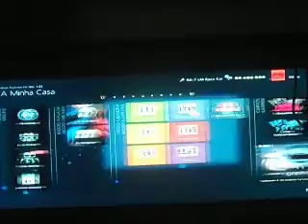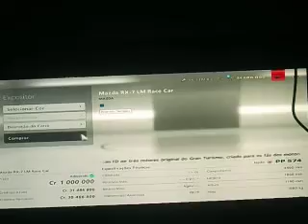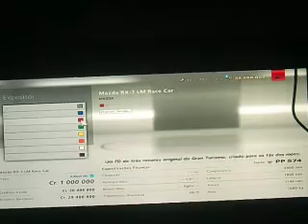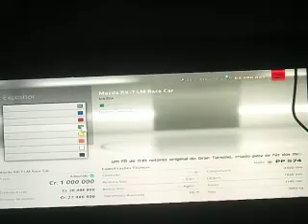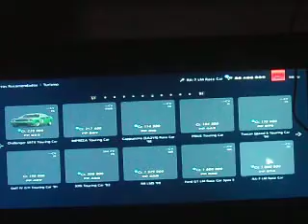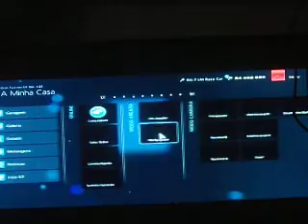GT6 Drifting Project #414- Mazda RX-7 LM Race Car